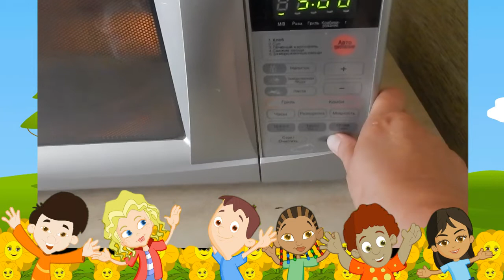Corn on the Cob in a Microwave Oven